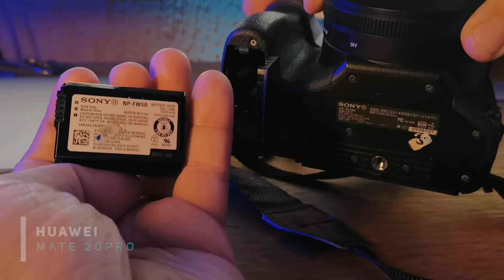Sony RX10iv - REVIEW SINCERO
Por Oswaldo Neto
Todas as cenas utilizadas como demonstração foram gravadas com a Sony Rx10iv, e com a Top Model Ana Hickmann, e os lutadores internacionais Marcel Adur e Maheus Nicholau.

As imagens de inserts ilustrando a camera da Sony foram geradas com o celular HUAWEI MATE 20 Pró.

Todas as imagens tem direitos autorais, por favor, não as reutilizem. Obrigado